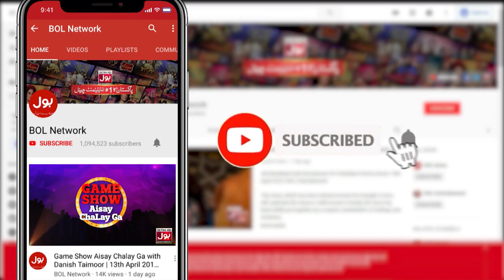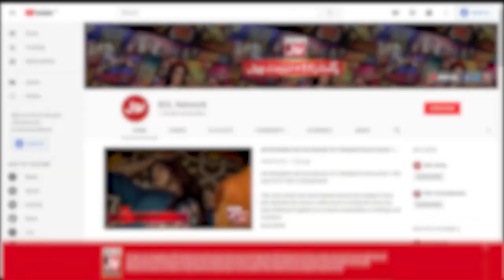Tick Tock Show With Fahim Khan | Complete Show | Rabeeca Khan | Rumaisa Khan | Jannat Mirza